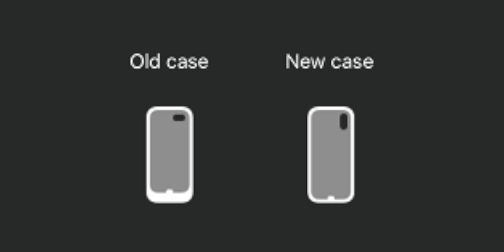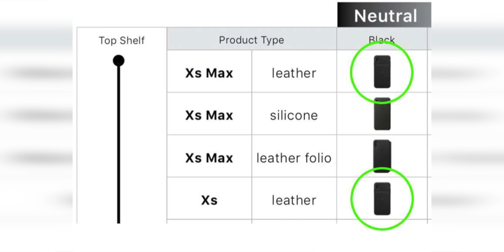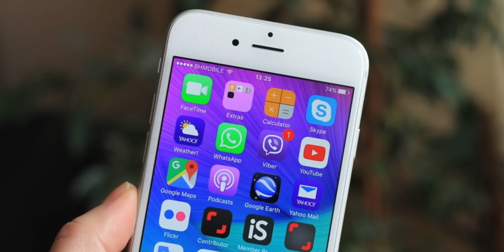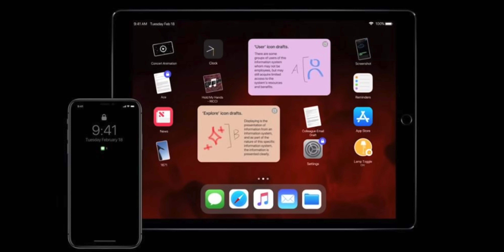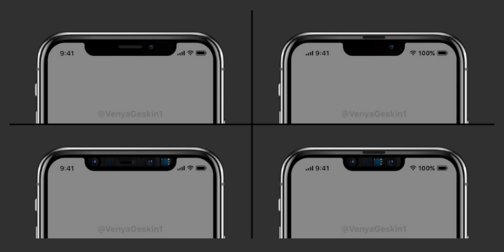iPhone XI (2019) PRIME IMMAGINI! - Render